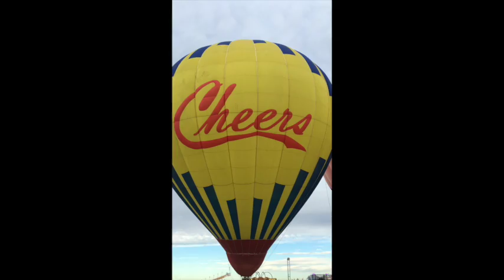Hot Air Balloon Festival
Today we got up very early to go to a hot air balloon festival benefitting our local children's hospital. After that, I took hubby shopping for some new clothes for our high school reunion next week:)